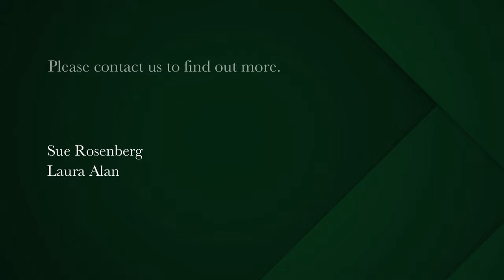3 bedroom house for sale in Clovelly (Fish Hoek) | Pam Golding Properties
Clovelly Mountainside Home
Set against the slopes of the mountainside in Clovelly , this Mediterranean style home will appeal to those who enjoy being close to the beach and live where there is easy access to the hiking trails which lead along the mountain behind.
Generously proportioned living areas are centered around a large patio with views across Clovelly Golf Course to False Bay , the surrounding mountains and stretching all the way to Chapmans Peak.
A wood-burning fire in the lounge provides warmth in winter and in summer , French doors are opened to the patio - the perfect spot for al fresco entertaining on long hot afternoons and warm evenings and for enjoying the spectacular sunsets for which this suburb is renowned. A set of gentle steps links to the open plan kitchen and indoor dining area, making for good flow at the heart of this home.
The Main Bedroom , with its bay windows and Juliet balcony looks out across the valley and there are two family bedrooms , one with mountain vistas and the other with views of the valley below.
An extensive covered area below the patio can be used as an alternative entertainment area or reimagined as an independent flatlet.
A large double garage completes the picture.